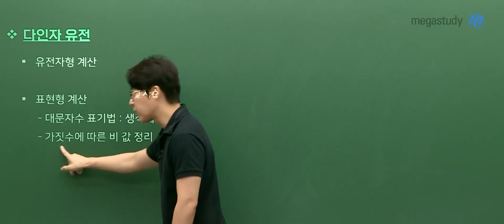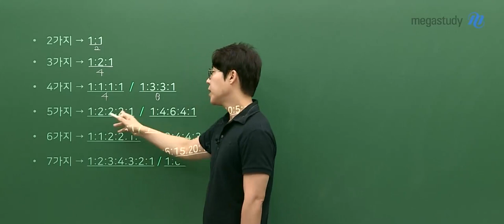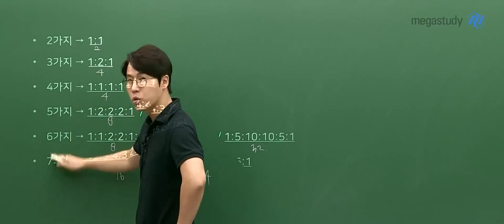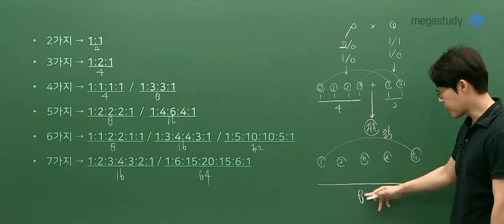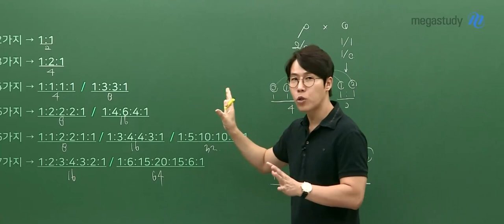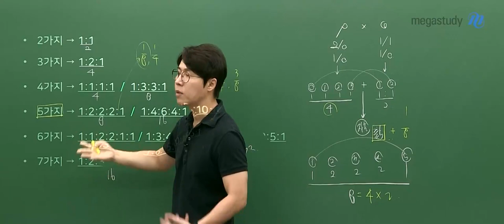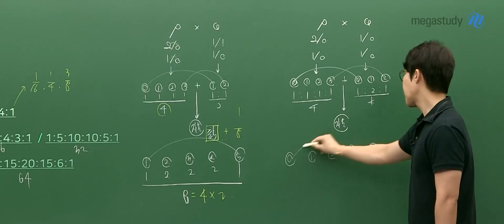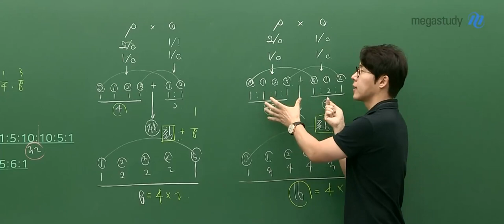[메가스터디] 생명과학 한종철쌤 - 로직N제 강의 맛보기!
생명과학 한종철 선생님의 로직N제 강의 맛보기!

*로직N제 수강생의 추천 (김*현 학생)*
진짜 굳굳!! 현 교육과정에 완전 알맞는 강의 같아요!
현역 때 스킬을 습득해서 문제를 풀었던 반수생으로써 완전 강추합니다.
이 강의는 정말 개념을 이해하고 문제를 분석해서 의도한 바를 찾아가는 느낌??
스킬로 풀때는 유전 문제만 보면 달려들고 o x를 보고 스킬을 끼워 맞춰서 답을 찾았다면,
선생님 강의는 문제를 파악하고 원리를 가지고 길을 찾아가는 방식(?) 같아요!!
계속 로직을 풀면서 선생님처럼 문제를 바라보는 방법을 습득하고 나면,
막상 스킬을 사용할때와 시간차이도 별로 안 나고 훨씬 안전하다는 느낌을 받을 수 있어요!

- 생명과학 한종철 선생님에 대해 더 자세히 알고 싶다면?